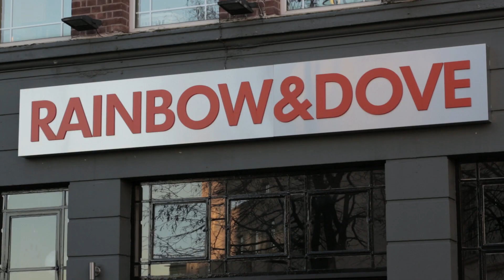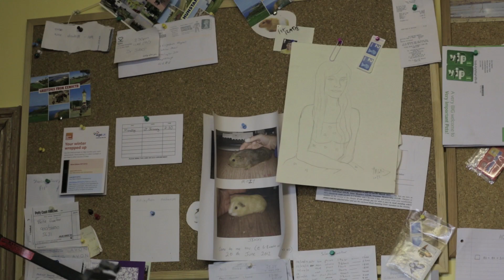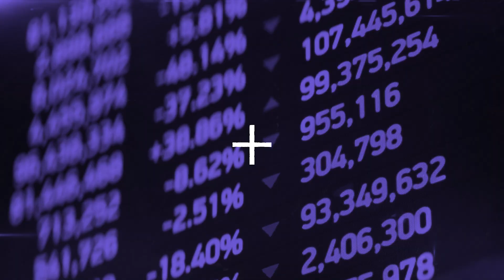The Harms of Hate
The Harms of Hate showcases the stories of seven people who have been victims of hate crimes in Leicester, all of whom come from a range of backgrounds and who have been victimised for different reasons and in a variety of ways.

The film highlights a number of themes, including:

 •The range of people affected by hate incidents.
 •The different forms that hate incidents can take.
 •The impact that hate incidents have on victims, their families and wider communities.
 •The advice that these victims would offer to people suffering from similar experiences.

This film was produced by External Relations, University of Leicester in